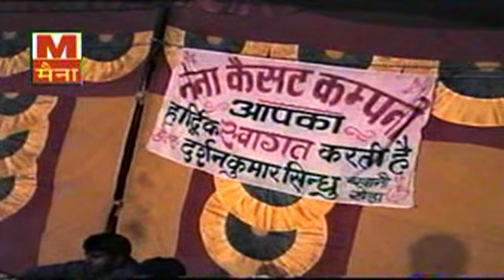Haryanvi Rangi - 12 Saal Ho Gaye | Maina Hit Ragni Vol 42 | Haryanvi Maina Cassettes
Album - Maina Hit Ragni Vol 42
Label- Maina Cassettes
Haryanvi Songs Haryana, a beautiful tiny place on earth, lies in North-West India. Haryanvi People are known for their quick reply, hajir jawabi. The culture of Haryana is very rich in every sense by the ages. Today the one of biggest trait of Haryana is music, Haryanvi music. Haryanvi folk music is highly rhythmic and very diverse. The contemporary Haryanvi music not just enriched by mixing up new tunes and beats of foreign music to Haryanvi music but it is extremely enriched by its origin. Though, new dimensions have been added to folk Haryanvi music, in order to make Haryanvi music an International music. Haryanvi people are very hard working and possessive, Haryanvi music artist and singers do hard work and researches on music.       The history of Haryana has clear evidence of great music of Haryana. Haryana has produced many enormous, folk Haryanvi artists that rocked the whole world not just India some of the greatest singers are Lakhami Chand, rajkishan agwanpuria, Rajender Kharkiya, Birpal Kharkiya, Master Satbir, Gajender Phogat, Subhash Fauji, Karambir Foji, vijay verma, Jhandu, Narender Balhara, Rajesh Singhpuria, Upasna Sharma, Meenu Choudhry, Annu Kadian, Anand Panchal, Satpal Rohtiya, sarita chodhary, neelam chodhary, rajbala ragni, nardev, lalita,  Vikas Kumar, hat ja tau pache ne Narender Kaushik Narender Koshik, karamvir foji, Foji Mehar Singh, Shekhar, Anamika, menu Sharma, ramavtar Sharma, Manjeet Panchal, Vijay Varma, Azad Khanda khade, Parhlad Fogna, Ramkesh Jeevanpuria, Rakesh Kaloi, Suresh Punia, Krishan Chohvan, Sonu ne,  Ganpuria, Yashpreet, Minakshi Panchal, DJ Devil, Uttar Kumar, Suman Negi, Sonu Panchi, Mange Ram, Shiv Nigam, Maninder Babu, Naresh Narsi, Narender Kaushik, Ram Avatar, Raj Bala, Sant Ram Banjara, Rameher Randa, Suman Batra, Satish Dangi, Manju Sharma, Ramkesh Jivanpur, kamal singh puthi, Manju Bala, manju Sharma, rammehar randa, Satish Haryanvi, Ramesh Kalahwadiya, Madhu Sharma, Karan Saini, and many more. Sorry if any name left.